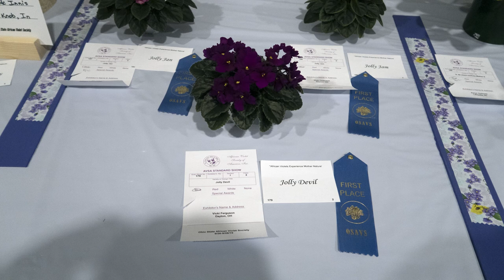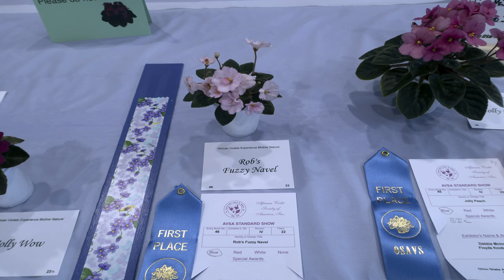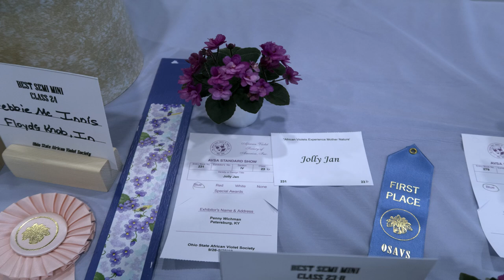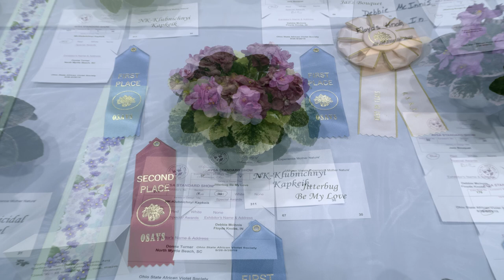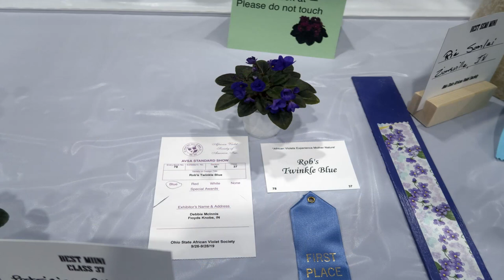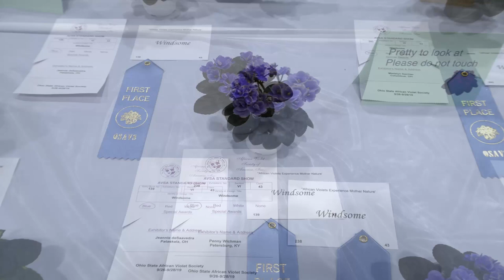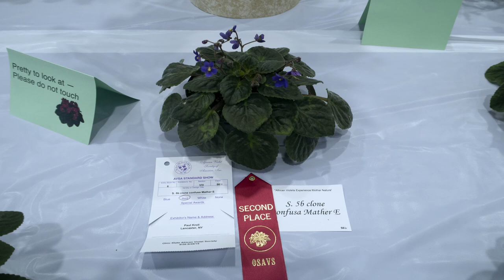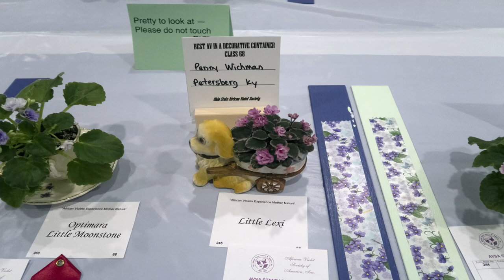2019 Ohio State African Violet Society Show Photo Album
The show was held September 27-28, 2019 at the lovely Kingwood Center Gardens in Mansfield, Ohio. It was a wonderful show. Congratulations to all the growers of these beautiful plants!